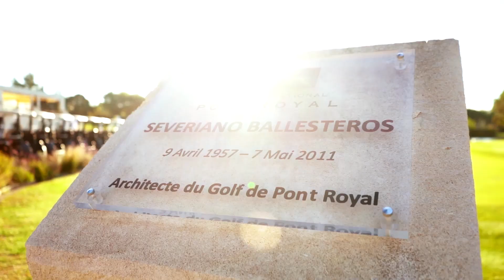Seve Ballesteros Antics with Manuel Elvira and Alejandro del Rey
Manuel Elvira and Alejandro de Rey Take on a Seve style challenge.

Closest to the pin...with a 3 iron!